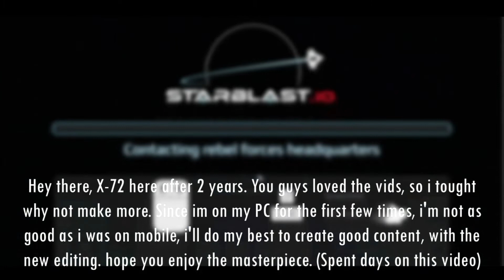Killing Montage #2 X-72 Back!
If you have any question, or any suggestion comment it, i always read the comments.

Important stuff:
Thumbnail maker - @Jeddster8
Music used in this video - Amadeus - Double Dream
DC - X-72YT6589
Game - Starblast.io

Tags (ignore):
starblast.io starblast arcade space ship shooter game gems asteroids fly delta fighter trident pulse side y-defender shadow x-1 vanguard mercury x-warrior interceptor pioneer crusader u-sniper furystar t-warrior aetos x-2 howler bat defender o-defender barracude rock tower condor a-speedster marauder scorpion advanced odyssey x-3 bastion aries survival team mode invasion pro death match pdm aow acw mods game of the night gotn